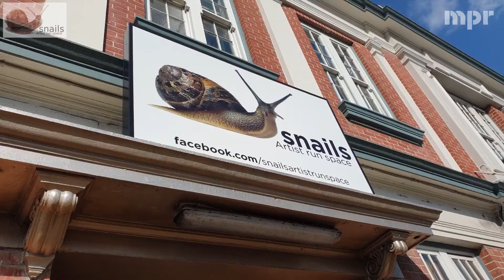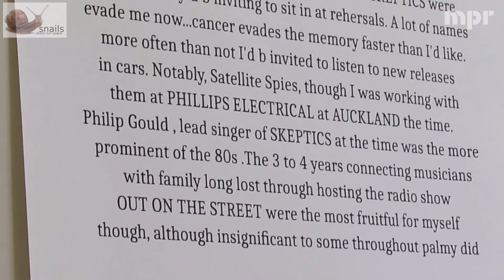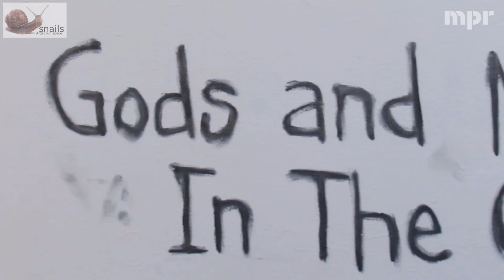Dave Wrigley "Gods and Monsters At Play In The Garden Of Death And Delight"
David Wrigley was a Palmy ex-pat who contributed to the punk, music and radio scene before his move to Auckland. He produced the exhibition "Gods and Monsters At Play In The Garden Of Death And Delight" from his hospice bed while fighting cancer. Unfortunately, David passed before the opening, but Snails: Artist Run Spaces hosted the exhibition anyway as a memorial for him.

Manawatū People's Radio were asked to film the opening, initially in the hopes that David could see the video.